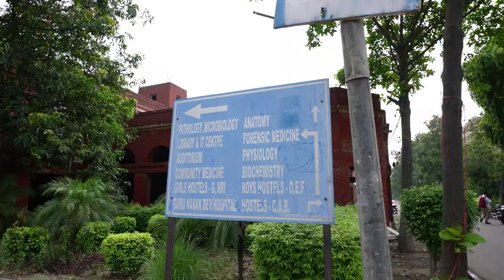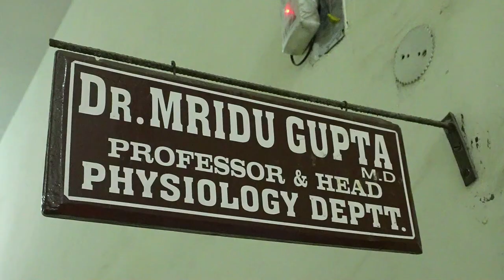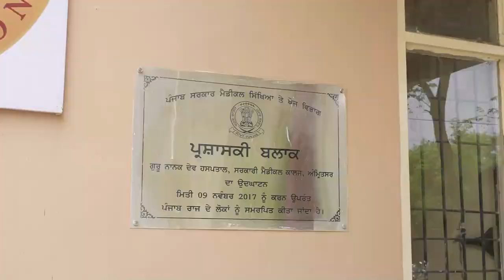Government Medical College Amritsar, Punjab. A Premier Institution for Medical Training and Research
Government Medical College (GMC) is a well-known medical institution located in Amritsar, Punjab, India. It is a government-funded college that offers medical education and training to aspiring doctors and healthcare professionals. GMC Amritsar is associated with a teaching hospital where students gain practical clinical experience under the guidance of experienced medical professionals.

History: Government Medical College, Amritsar traces its foundation as a Medical School in Lahore in 1864. It was later relocated to Amritsar in 1920. The college has a cherished history and has earned for itself a place of pride in the field of medical education and patient care in the region. it has grown to become one of the prominent medical institutions in Punjab and Northern India.

Faculty and Staff: The college boasts a team of highly qualified faculty members, many of whom are experts in their respective fields. They contribute to both medical education and research endeavors.

Research and Publications: Government Medical College, Amritsar, is involved in various research activities and publications. Students and faculty members engage in research projects across different medical disciplines.

Campus and Facilities: The college campus is equipped with lecture halls, laboratories, libraries, and other necessary infrastructure to support medical education and research. It provides a conducive environment for learning and academic growth.

Community Outreach: GMC Amritsar plays a vital role in catering to the healthcare needs of the local community and the region at large. The medical college and hospital are involved in organizing health camps, medical awareness programs, and community-based initiatives.

Alumni: The college has a network of alumni who have gone on to make significant contributions to the field of medicine and healthcare in India and beyond.

Cultural and Academic Events: The college organizes various cultural and academic events, including seminars, workshops, conferences, and medical camps, to promote learning, knowledge sharing, and professional development among students and faculty.